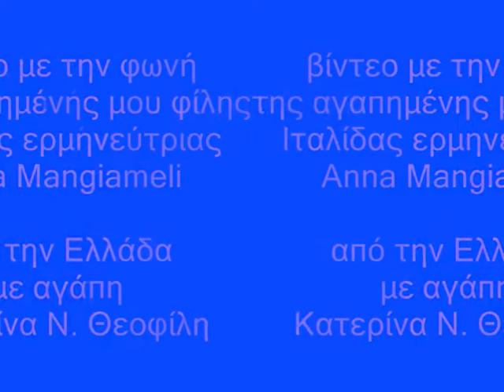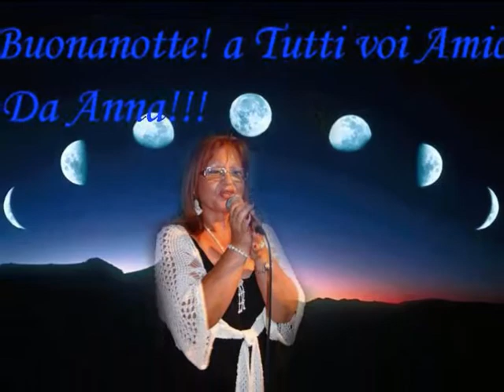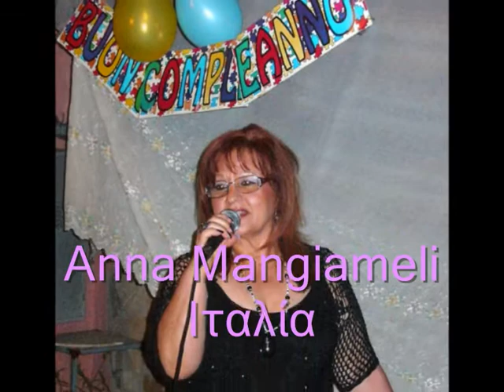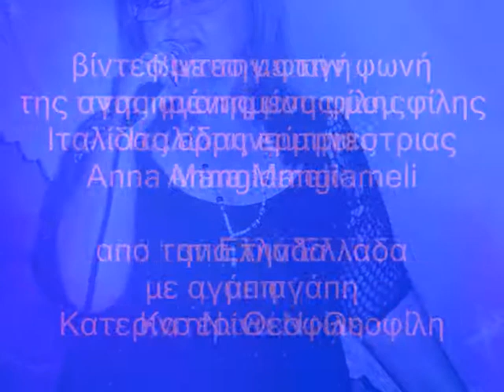Anna Mangiameli ''Come una Turandot'' (απ' την Ελλάδα με αγάπη Κατερίνα Ν. Θεοφίλη)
Anna Mangiameli ''Come una Turandot'' Ιταλία.
Απ' την Ελλάδα με αγάπη Κατερίνα Ν. Θεοφίλη.